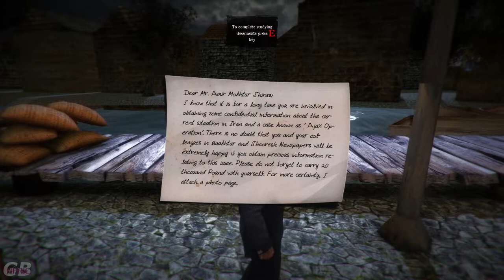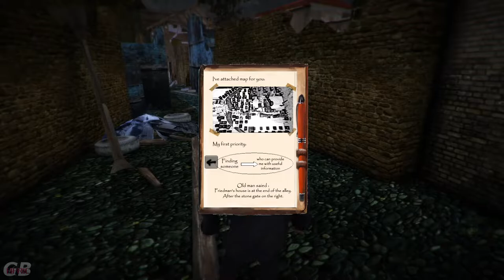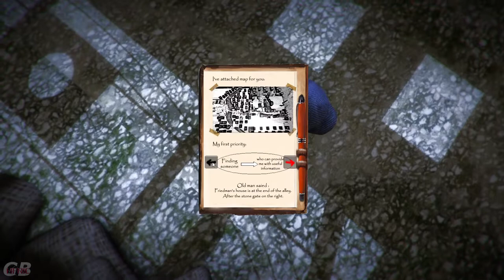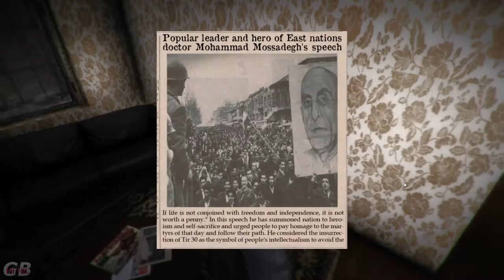💩 SFG Crap | Dark Years (2015) Iranian La Noir with Z production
Imagine your remaking LA.Noir on Unity ... but place it in 1953 , build around the real events surrounding ‘Operation Ajax ‘. A attempt to secure the rights to Iran’s oil, by the British and American governments , that secretly backed a coup , that over-threw the democratically elected government of Mohammad Mosaddegh... with devs that had ambitions ,but had no clue how to develop it as a game ... and you get a pointless QTE  that starts the game , when you press buttons to escape a CHAIR ... then you run without a clue to find a Door , and then 2 objects with two mini-games to Open a door ... then another mini game of opening a safe ... and then trying to get out your room as the second character ... to,  driving a car with such a broken physics system your head just spins (and the car just clips to LALALANDS)... in other words , yet another Ambitious AAA Iranian production with zero clue how to make it work ... and you get a crap game

Its should be mention over the couple of years RSK Entertainment the Iranina Game power house behind this game , pushes theirs games from physical CD , SF DRM format to no DRM Steam